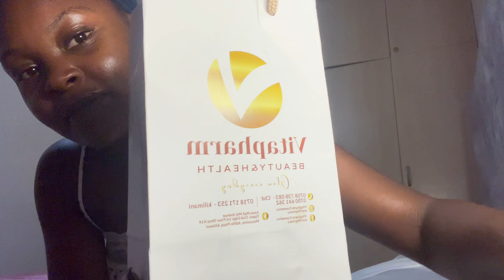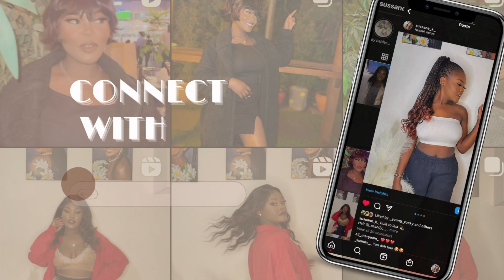vloggy vlog🤎 / just living life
Interact with me on Ig -sussane_k